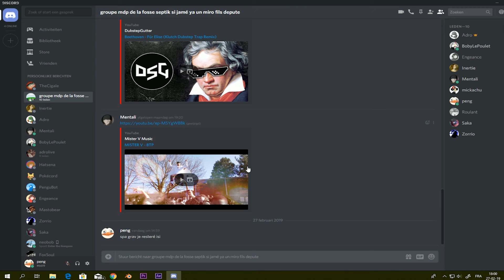marsouin qui part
lol

tkt jfé toujour parti de la fosse